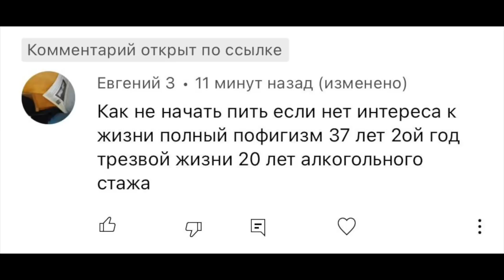Как не начать пить, когда нет интереса к жизни??? бухал 20 лет!!!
"Как не начать пить, если нет интереса к жизни. Полный пофигизм, 37 лет, 2ой год трезвой жизни, 20 лет алкогольного стажа"

Подключаю по всей стране к Яндекс Такси под очень низкий процент - 2%!!!
Моментальные выплаты!
У меня всё просто и надёжно!
ЖДУ ВАС!

Моя группа в ВК для тех, кто хочет бросить бухать